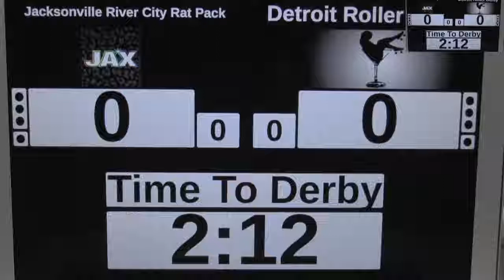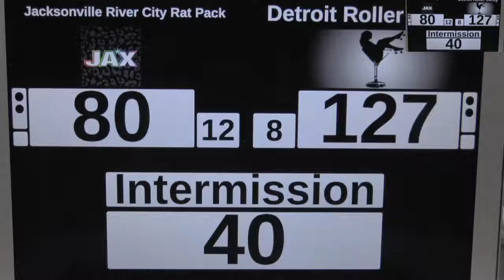Have a Nice Day 2019 - Jacksonville Roller Derby River City Rat Pack vs Detroit Roller Derby B